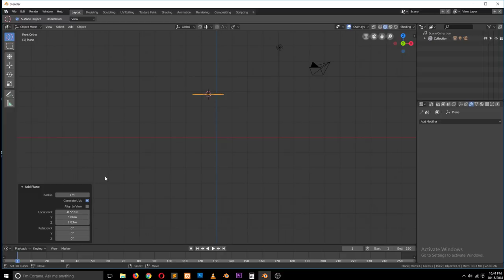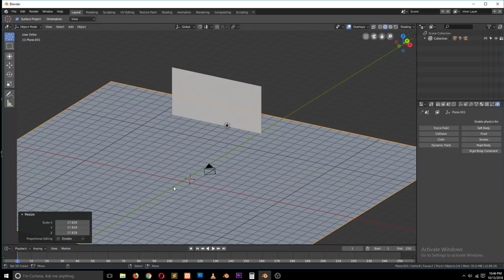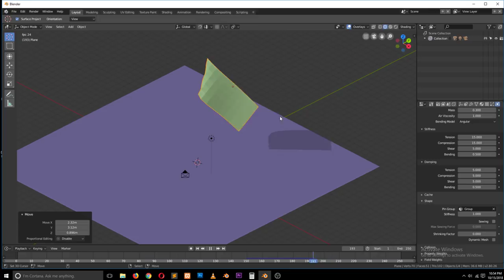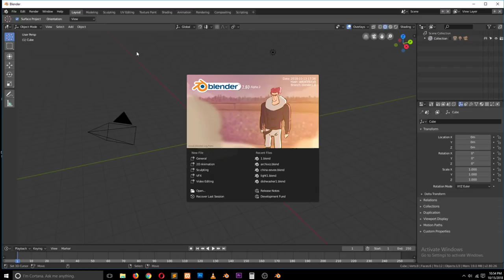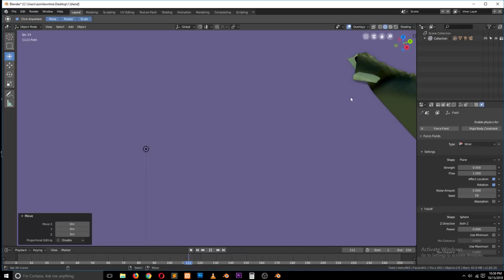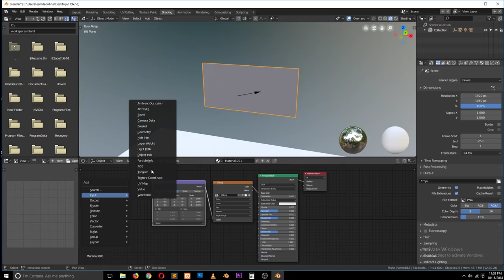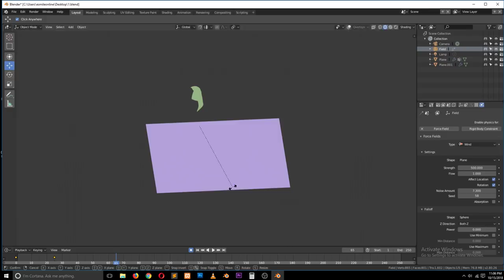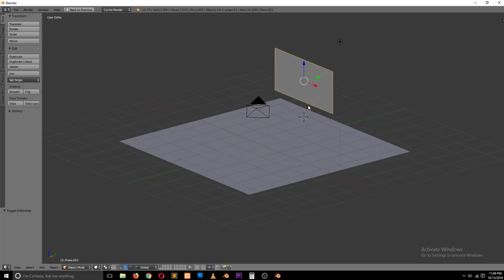how to make a waving flag in blender 2.8 training series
cloth simulation in blender
physics simulation in blender
learn blender
blender training